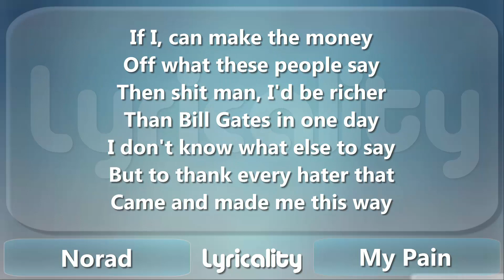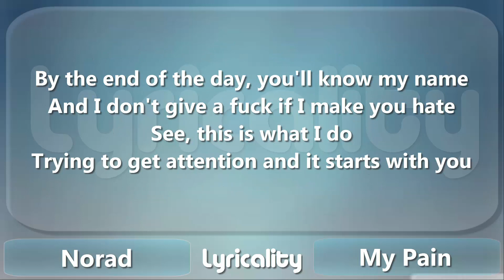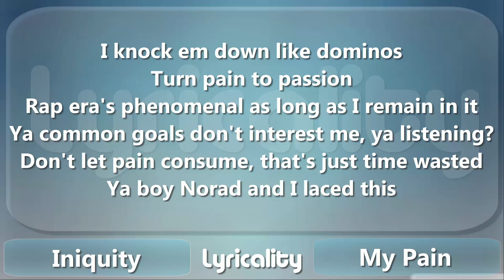Iniquity Rhymes & Norad - My Pain Lyrics